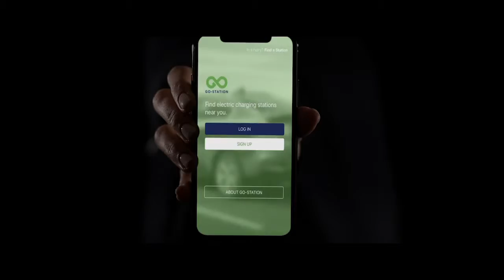Go Station! Albuquerque, NM!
Go Station is an electric vehicle charging station that provides a convenient, fast, and universal charging solution for electric vehicles. Our newest location can be found at the Winrock Town Center, just outside Men's Warehouse. Go station is currently looking for owners of electric vehicles to provide us with valuable user feedback on the experience of charging at GO STATION. If you own an electric vehicle and would like to participate, you will receive 2 months of free charging at the GO STATION, as well as $100 cash!

GO STATION - Charging ahead!